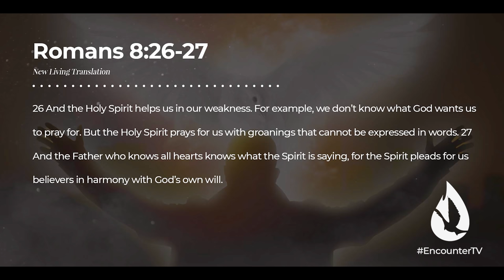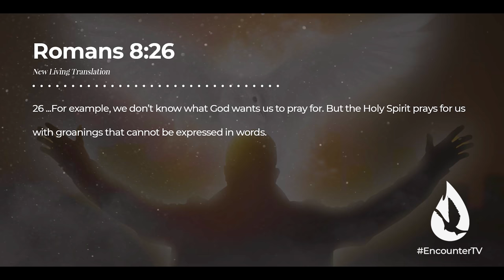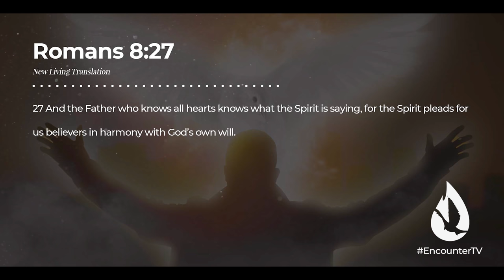Holy Spirit: The Mightiest Prayer Warrior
When we don’t know what or how to pray, the Holy Spirit shows Himself faithful. In this inspiring message, David Diga Hernandez reveals how the Holy Spirit’s prayers for us do more than we might realize.

Video Chapters:

00:00 - Introduction
00:09 - An Amazing Revelation
00:51 - The Greatest Prayer Warrior of All Time
1:05 - Power in Surrender
3:45 - How and What Do I Pray?
6:03 - He’s Not Surprised
6:29 - He Prays Mightily for You
8:21 - A Common Truth in All Scripture
12:04 - Prayer
12:48 - Get Involved
13:07 - Watch This!